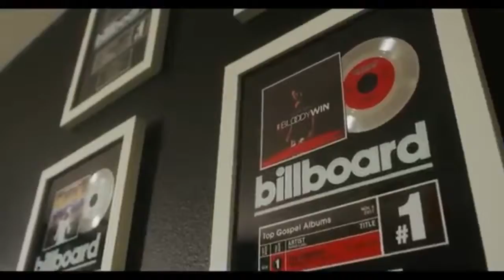Tye Tribbett New (Official Music Video)